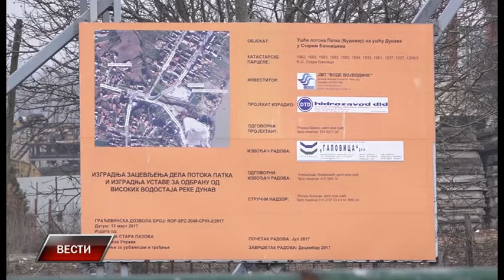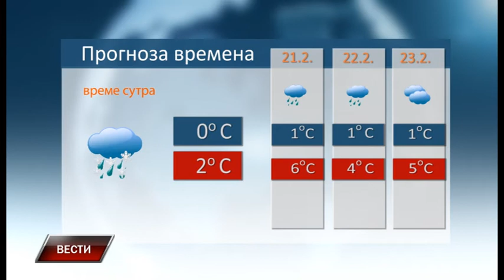Vesti 19 2 2018